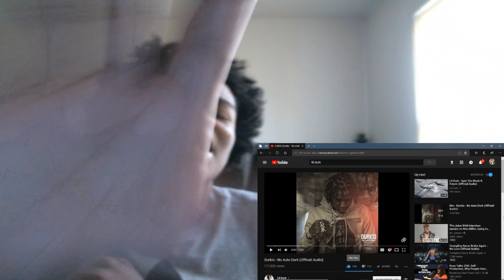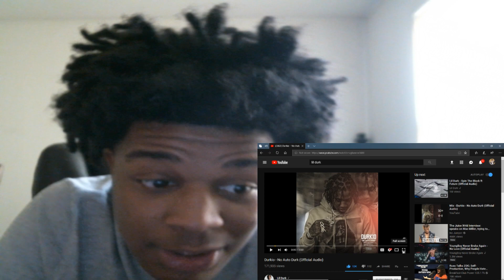Durkio - No Auto Durk (Official Audio) REACTION!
KSI
SoLLUMINATI
PRETTYBOYFREDO
QJB
HANKDATANK25
DEI AND JOE
DDG
WUAP TV
LOU WAUP
ZAIS
WOLFIERAPSENT
MOREWOLFIE
OPRAH SIDEVERSON
PontiacMadeDDG
PontiacMadeDDG VLOGS
Mega McQueen
Mega Mc VLOG
CASHNASTYGAMING
RICE GUM
PEWDIEPIE
LOGAN PAUL
JAKE PAUL
POUDII
LIL POUDII
PERFECTLAUGHS
KELL
ANNOYING
GEESLICE
THE BOOK OF SWANTE
LAWTWIZ
WORLDSTARHIPHOP
Durkio - No Auto Durk (Official Audio)